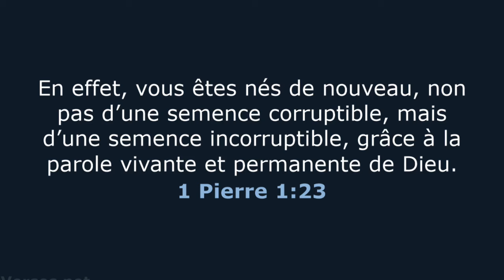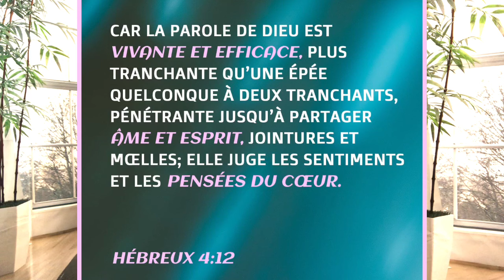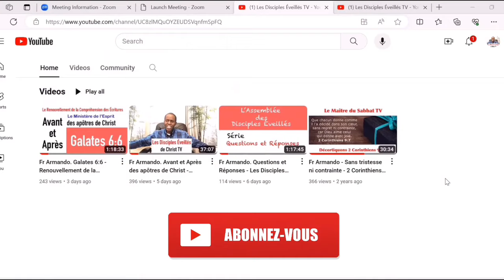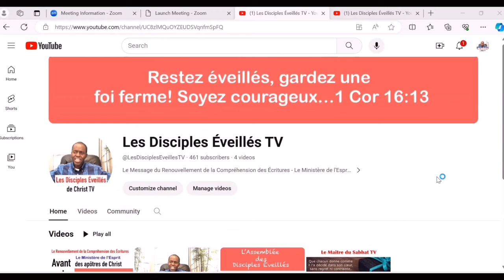Fr Armando. Le baptême de la régénération - Message du Renouvellement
Le baptême de la régénération, le baptême d’eau, le baptême du Saint-Esprit et de feu, la doctrine des apôtres